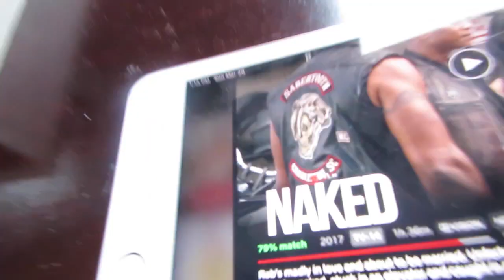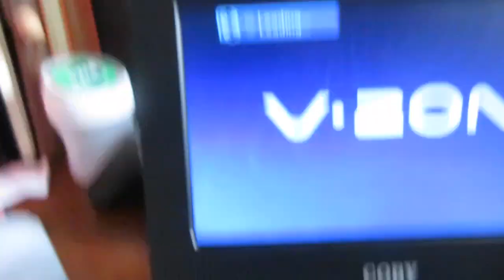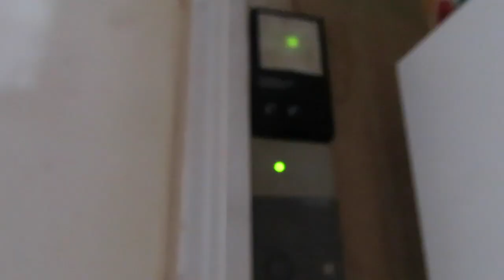GUESS THE RAPPER BY THE ZOOMED IN PICTURE 😁